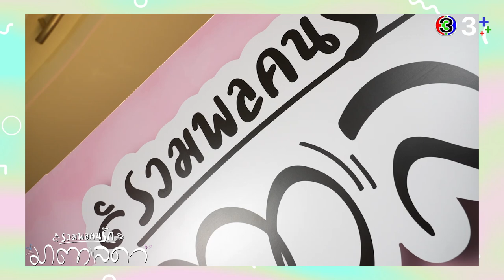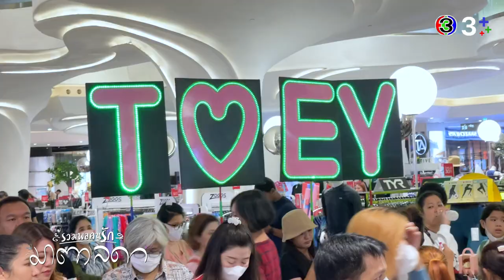ฮีลใจแบบดับเบิ้ลในงาน "รวมพลคนรักมาตาลดา" | 3Plus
สวัสดีชาวแก๊งมาตา มาดูบรรยากาศสุดฟูลฟีลฮีลใจแบบเต็มๆ กับกิจกรรม รวมพลคนรักมาตาลดา นำทีมโดย เจมส์จิรายุ เต้ยจรินทร์พร ชายชาตโยดม และทีมนักแสดงแบบ Full Set! จะน่ารักชวนยิ้มขนาดไหน ไปดูกันเล้ยยย